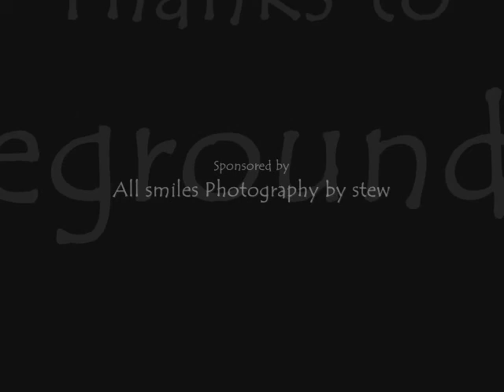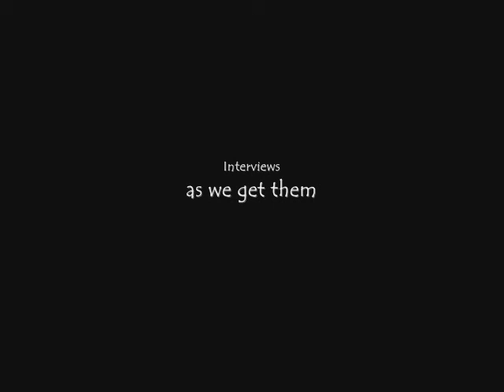Top 10 Countdown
KTGDS-Radio.com the top 10 countdown - Captured Live on Ustream with the Ustream Mobile App